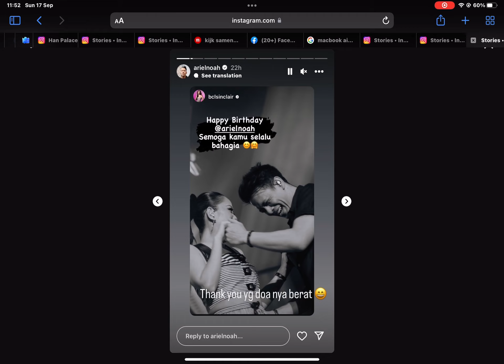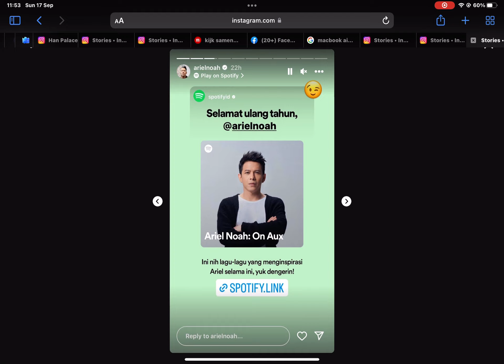17 September 2023